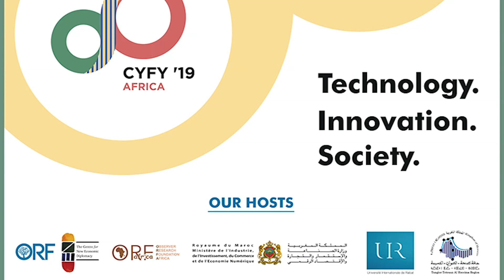CyFy Africa 2019 | Investing in Women Entrepreneurs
Despite the emphasis on diversity in tech development, few start-ups and VC funds today are run by women. This gap is only accentuated in the developing countries of Africa and Asia. What are the reasons for the gaps in diversity of funding? What strategies can women-led start-ups and VC funds employ to access finance?
Speakers
Soline Kaufmann, Engagement and Partnership Director, Blisce
Papa Amadou Sarr, Minister, General Delegate for Entrepreneurship, Senegal
Houda Chakiri, CEO, Enhanced Technologies
Martha Alade, Women in Tech in Nigeria
Priyanka Chaturvedi, Deputy Leader, Shiv Sena
Nabila Tbeur, Chargee de Mission, Executive Director of Industrial Operations, OCP
Salma Karim, Head of Human Capital and Innovation Department, Digital Development Agency